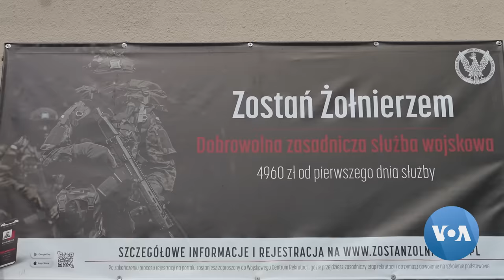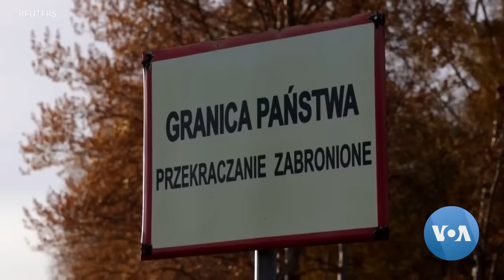Huge Military Parade Shows Poland’s Changing Attitude on Defense | VOANews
Poland on Tuesday held its largest military parade in 29 years -- a display of strength aimed at neighbors Belarus and Russia and a sign that Polish attitudes on defense are changing in the wake of Russian aggression in Ukraine. For VOA, Lesia Bakalets reports from Warsaw.